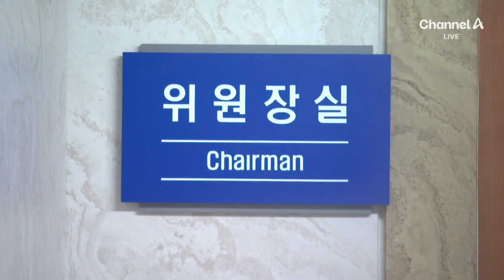멈춰 선 방통위…상임위원 0명 | 뉴스A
멈춰 선 방통위…상임위원 0명

뉴스에이 시작합니다. 저는 동정민입니다. 국회에서 사상 초유의 일이 연이어 벌어진 하루였습니다.
 방송통신위원회도 국회 인사청문회도 청원 청문회도 처음 보는 장면들이 연출됐는데요. 먼저 방통위는 2008년 출범 이후 처음으로 멈춰 섰습니다. 상임위원 5명 중, 여야 힘겨루기와, 야당의 탄핵 압박으로 한 명 씩 사라지더니, 마지막 남은 이상인 위원장 직무대행이 오늘 자진 사퇴했습니다. 방통위원 0명. 국회 싸움에 국민 등만 터지는 모양새입니다. 최승연 기자입니다.

〈평일〉
08시 00분 라디오쇼 정치시그널 (유튜브 라이브)
08시 50분 김진의 돌직구 쇼
10시 20분 김진의 더라방 (유튜브 라이브)
12시 00분 뉴스A 라이브
15시 50분 강력한 4팀
17시 20분 뉴스TOP10
19시 00분 뉴스A

〈주말〉
12시 00분 토요랭킹쇼·뉴스A 라이브
17시 40분 뉴스TOP10
19시 00분 뉴스A